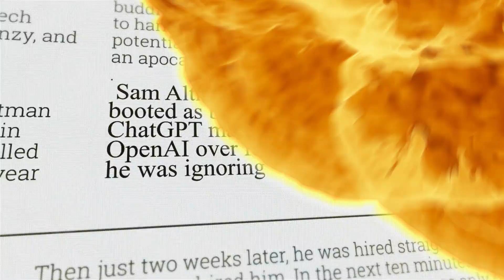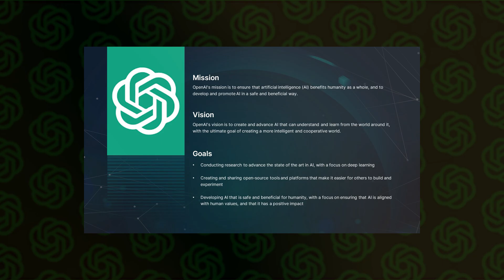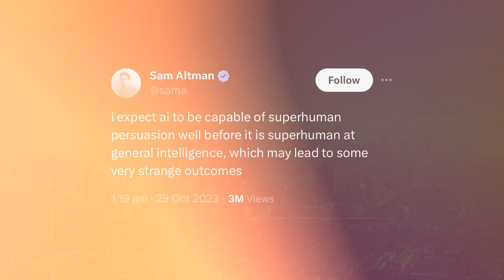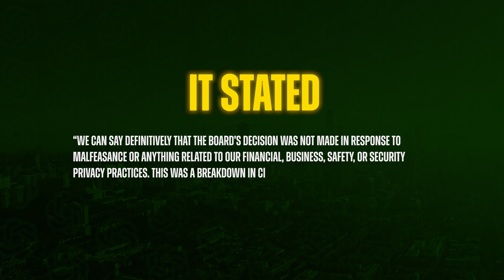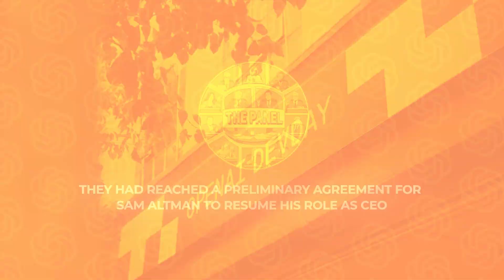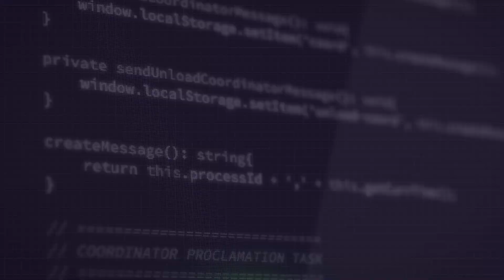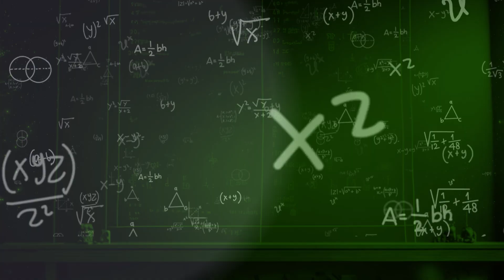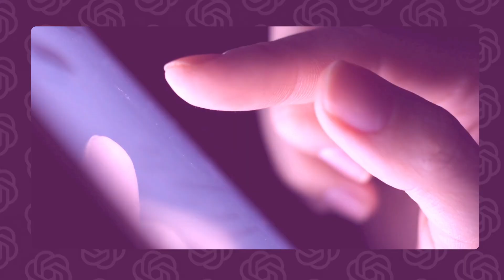The Full Story of Why Sam Altman HAD to go back to OpenAI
Today we delve into a story that's been stirring the tech world linking Sam Altman's return to OpenAI with rumours of advances in AGI. November 2023 witnessed seismic shifts within OpenAI, and we're unpacking the drama, mystery, and a groundbreaking AGI project at the center of it all.

🔗 Be The First:
Soon, we will release our new book, “How To Start Any Business With AI”, and subscribers to our newsletter will get an exclusive offer on launch. Plus, all subscribers get FREE bonus access to our exclusive ChatGPT prompting course right now!

Discover the sequence of events that led to the surprising dismissal and even more astonishing reinstatement of Sam Altman, CEO and co-founder of OpenAI. This ten-minute video is a must-watch for anyone fascinated by the intricate workings of one of the most forward-thinking organizations in the AI space.

Since its inception in 2015, OpenAI, under Sam Altman's leadership, has not only scaled new heights in the AI community but has also navigated complex ethical dilemmas surrounding AI and AGI (Artificial General Intelligence). We explore the controversies, speculations, and the pivotal breakthrough that could redefine the future of AI.

What led to Altman's firing? Was it a mere boardroom clash, or did it involve the secretive project Q-Star, speculated to be a significant advancement in AGI? We delve into the whispers and theories that rocked the foundations of OpenAI, causing ripples across the global AI community.

From internal upheavals, high-profile resignations, and an open letter that almost changed the course of OpenAI's future, this video covers it all. Plus, we look into the intriguing Tree-of-Thoughts reasoning and Process Reward Models that are setting new benchmarks in AI development.

Sam Altman's journey is not just a story of corporate governance but a narrative deeply entwined with the ambitious quest for AGI. The return of Altman marked a critical juncture for OpenAI, with the company standing at the brink of an $86 billion valuation deal.

Join us as we unfold the layers of this fascinating story, offering insights into the relentless pursuit of AGI and the dramatic twists in OpenAI's journey. For those keen on the convergence of technology, leadership, and ethical innovation, this is a story you cannot miss.

- Share your favorite plugin in the comments.
- Let us know your experiences with AI this week.

- If you find this video helpful, show your support with a like!